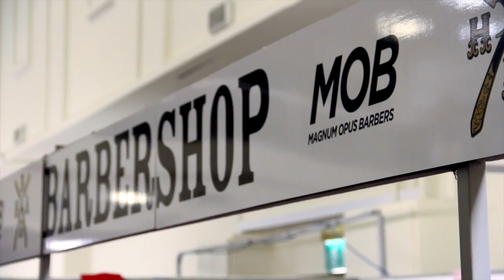Magnum Opus Barbers - Brighton Tattoo Convention 2013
This video follows Magnum Opus as they showcase their barbering and tattooing skills at the 6th annual Brighton Tattoo Convention.

Follow Magnum Opus on Instagram: @magnum_opus_barbers